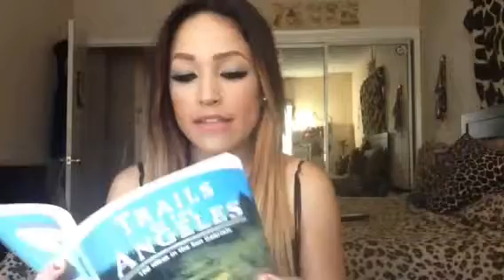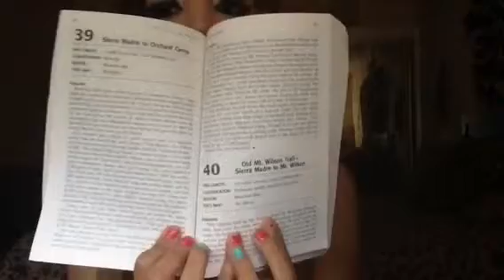Mt Wilson 14 mile hike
OPEN ME!
Our 14 mile hike journey
Chantry flats MT WILSON